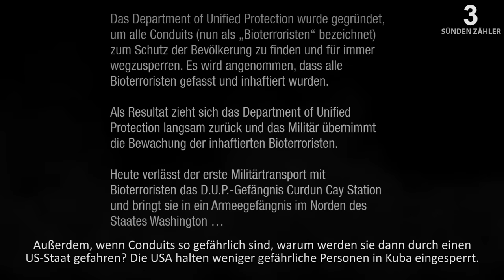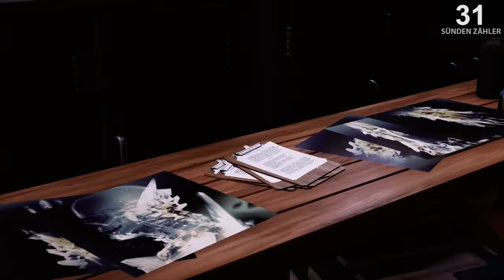Alles falsch in inFAMOUS Second Son 🛎️ GameSünden [Satire]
Innovatives Game oder X-MEN für Arme?